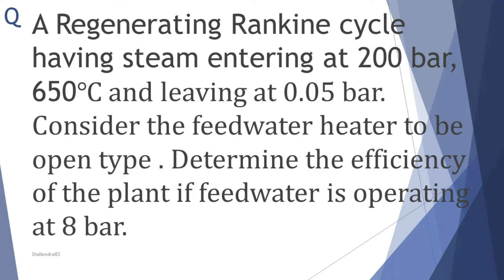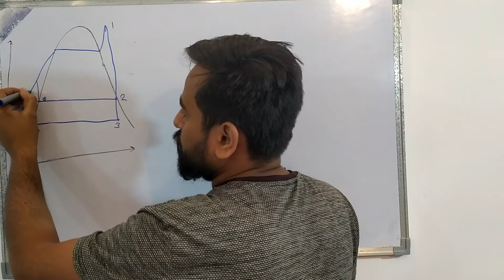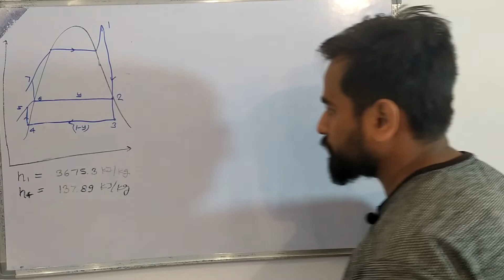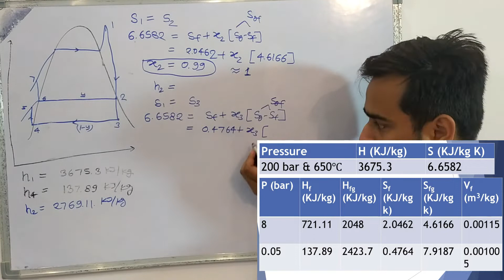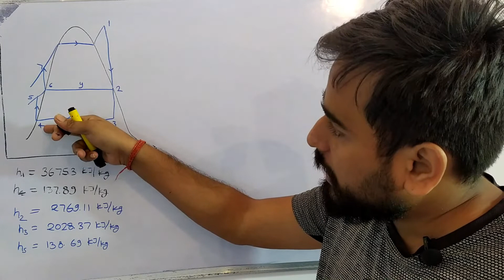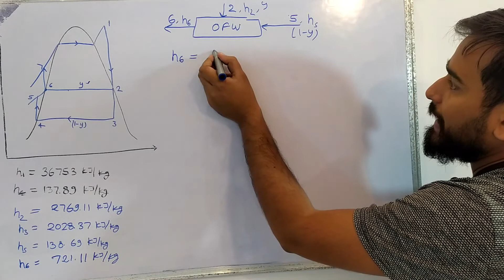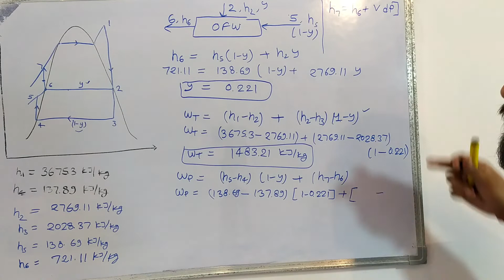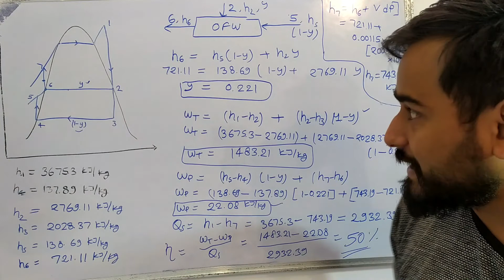Power Plant Engineering 16 | Rankine Cycle | Problems on Regeneration / Feed Water Heater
-Video lectures
-Study material
-Preparation strategy
-Questions support